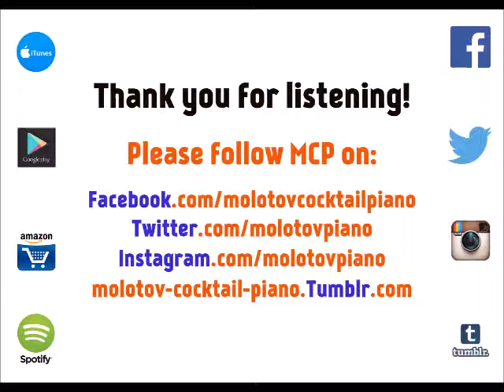Reaper - Sia [cover by Molotov Cocktail Piano]